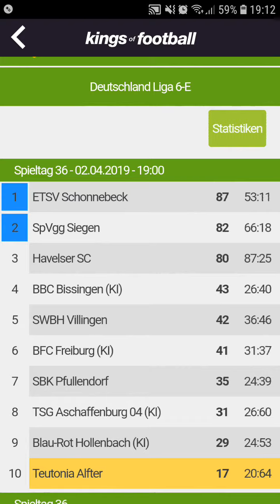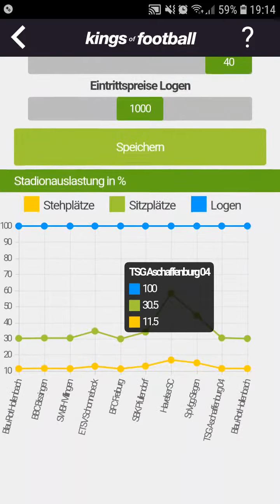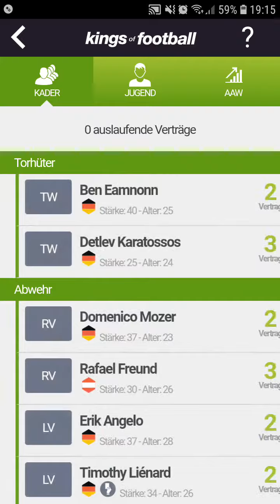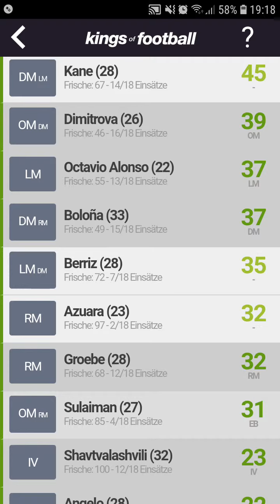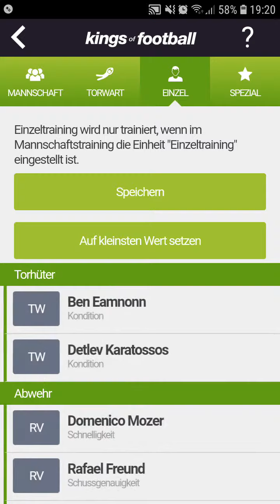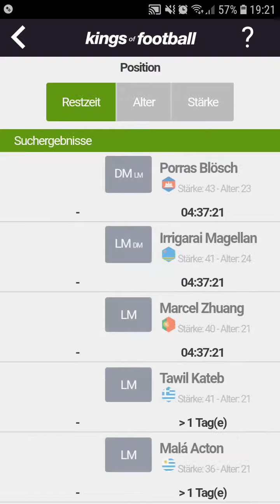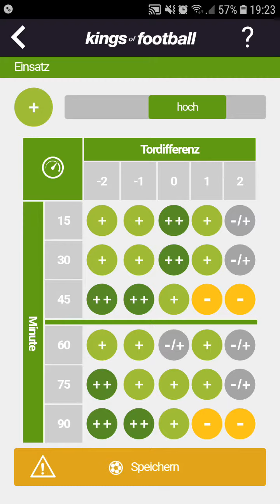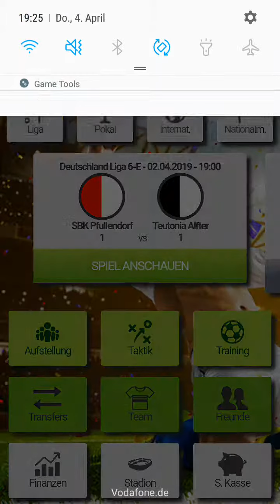Fußball Manager (kings of Football)#11 Sommerpause